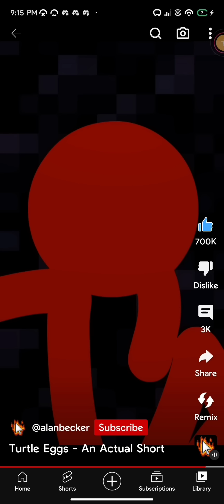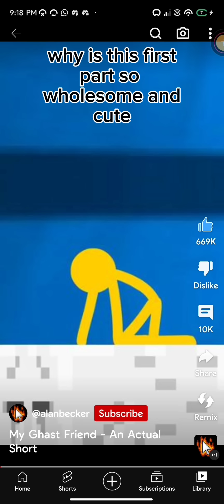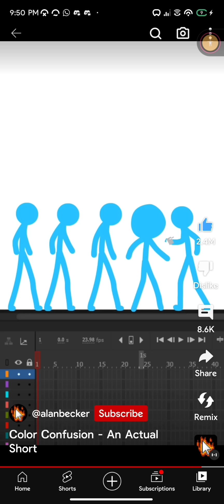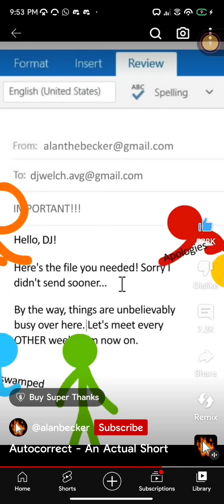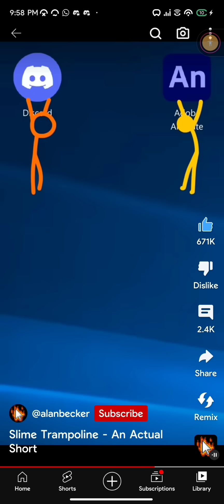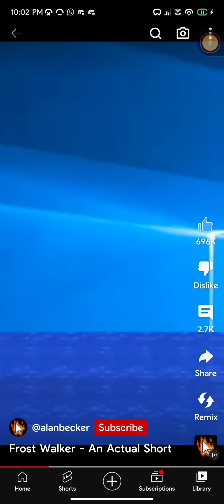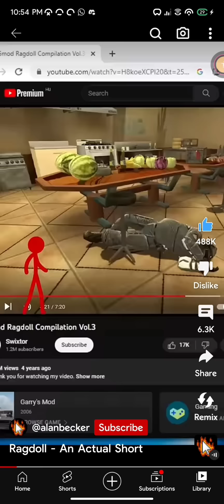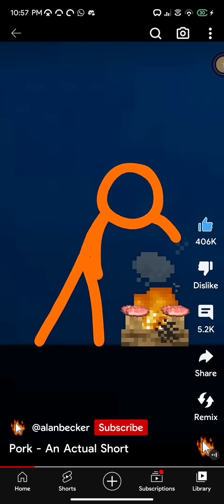AVM shorts | voiced!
if you notice ((some)) videos are missing, it means that it was boring and long or it didn't need voicing.